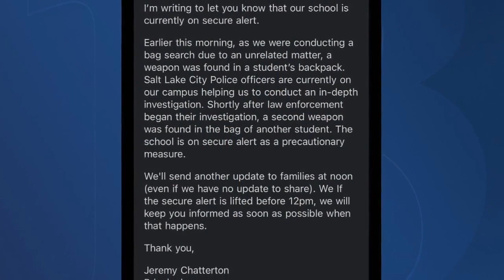Highland High School on 'secure alert' after guns found in student backpacks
Highland High School in Salt Lake City was placed on "secure alert" after guns were found in the backpacks of two brothers who are students at the school on Monday.